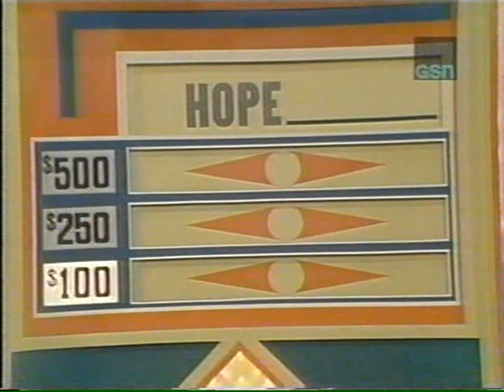Match Game '74 CBS Daytime 1974 #2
Curry's Sunday Follies Guest Donald Ross/Brett Somers/Charles Nelson Reilly/Patti Deuth/Richard Dawson/Fannie Flagg we could have an all time money winner on the episode of Match Game '74 coming right up.